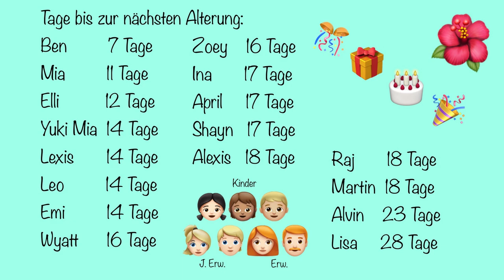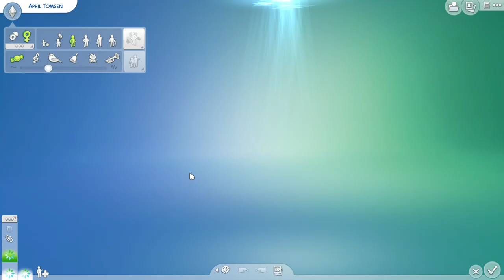OMG! Wir haben den ersten Meilenstein! ~ Let's Play: Die Sims 4 Runaway Teen Pregnancy Challenge #20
Herzlich Willkommen zur 20. Folge meiner Runaway Teen Pregnancy Challenge.  🤗

In der 20. Folge haben uns unsere Nachbarn den Stromanschluss bezahlt, sodass wir endlich Strom haben! Ich bin so erleichtert, dass April und ihre kleine Emi Maus jetzt Strom haben, somit wird es nun ein wenig leichter, für die beiden. Was ist noch passiert, durch den Stromanschluss habe ich den beiden neue Lampen und eine preiswerte Badewanne gekauft und zugleich gab es ein paar ganz kleine Veränderungen, im Gartenbereich. Und die größte Überraschung überhaupt ist, dass April nun eine Meerjungfrau ist! *_* ich bin ja sooooo Happy!
Ich hoffe sehr das Dir ihre Meerjungfrauen Optik gefällt.
Bei Verbesserungsvorschlägen kannst du diese gerne in die Kommentare schreiben.
Ich freu mich drauf. 😊

Ich wünsche dir ganz viel Spaß mit dieser Folge! 😊

Meine Mods:
MC Command Center 7.0
Slice of Life 4.1 German
(Kijiko) Remove EA Lashes + Lashes
Diese Challenge kann von Euch interaktiv mitgestaltet werden und bei wichtigen Entscheidungen habt Ihr ein Mitspracherecht!
Stimmt bei Umfragen ab und schreibt in die Kommentare, was Ihr Euch wünscht und natürlich Eure Ideen, aber auch was ich verbessern kann. ___________________________________________________________________________
Community-Projekt:
Gerne könnt ihr Sims (Freundschaftliche(M/W) & zukünftige feste Partner(M)) für April erstellen und in die Galerie hochladen unter dem Hashtag
(Hierfür einfach einen Teen/jungen Erwachsenen erstellen, leider habe ich noch nicht alle Packs.) Gerne dürfen Eure erstellten Sims Vampire, Hexen aber auch Meerjungfrauen/ Meermänner sein. Packs:
Mein Instagram-Account zu meinem Let's Play (Informationen, Umfragen & More, aber auch neue Kreationen und süße Geschichten in Bilderform.)
Du möchtest mehr über April und Emi erfahren oder in eine Gruppe beitreten in der es zum größten Teil um die Sims 4 geht? Dann klick einfach hier auf diesen Link und werde ein Mitglied in meinem Discord. Ich freu mich über jedes neue Gesicht. Also bis dann. 😊

EA-ID: Annas_lets_plays

Anna 😊